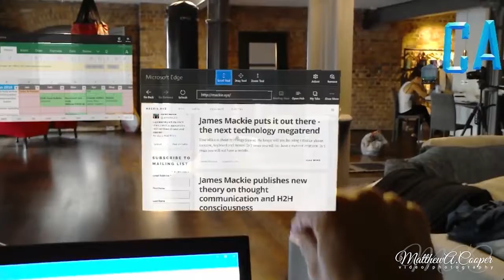Virtual Reality City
When a friend of mine, Brady Ross, told me about his idea to open up a place where people of all ages can come and take part in a virtual world...playing games...as if they were immersed in the game. I was asked to create a video to help showcase this idea. All in all, this is super excited and pretty much unbelievable.